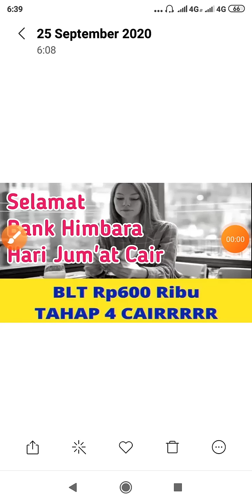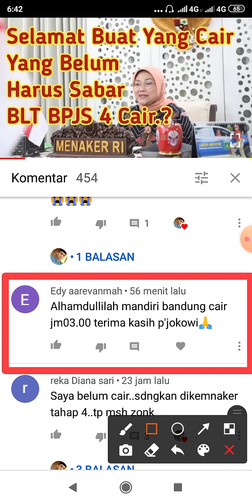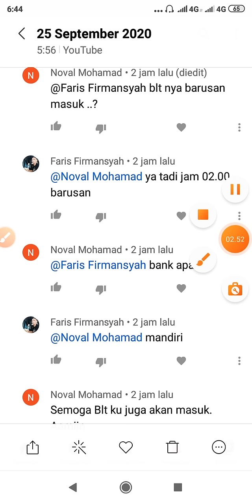BLT BPJS 4 Himbara Cair Yg Lain boleh Cek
Hai gan
Kaki ini saya akan berbagi informasi seputar pencairan BLT BPJS tahap 4 bahwa hari ini jumat sebahagian bank Himbara cair, semoga bermanfaat, wassalam,